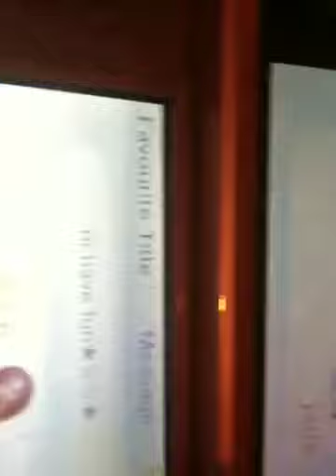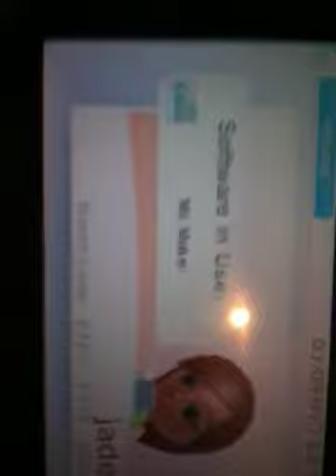3DS Friend List Code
My Name Is Jade Friend Code is 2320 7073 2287